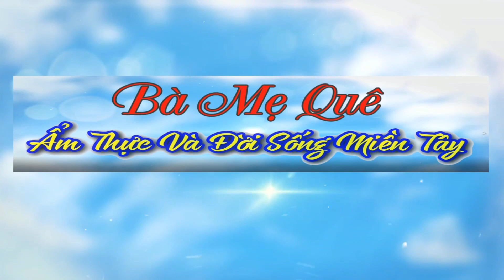Cách Nấu CANH RAU NGÓT Xanh Ngon Và ĐẬU HỦ KHO QUẸT/Món Ăn Chay/Bà Mẹ Quê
♨️Chào mừng quý cô chú anh chị và các bạn trở lại kênh của Bà Mẹ Quê. Mình xin chúc cả nhà ngày mới nhiều niềm vui và hạnh phúc.
♨️ Hôm nay mình xin chia sẻ với cả nhà món ăn chay đơn giản nhé.CANH RAU NGÓT VÀ ĐẬU HỦ KHO QUẸT